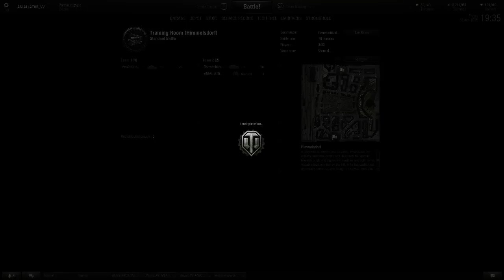1v1 Fun Tourney Special Cast 1 Hour edition (Twitch Stream)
My first attempt at casting a tourney, enjoy, especially the acid break screen :D -- Watch live if you would like to see some very high level gameplay and a chill stream.

First game - 25:38
Second game - 34:27
Battle for Third place - 57:25
Final - 1:10:15